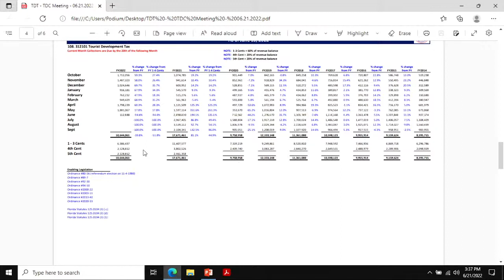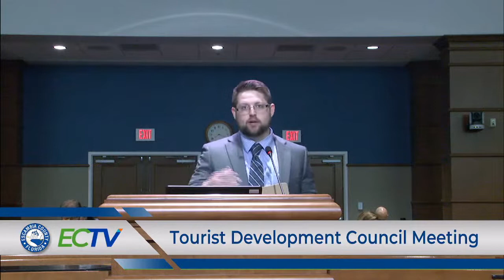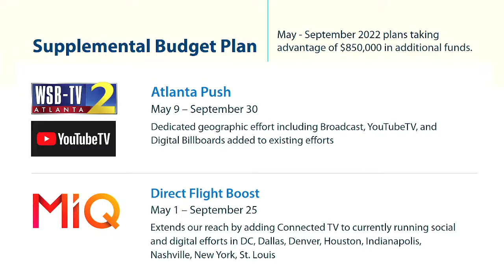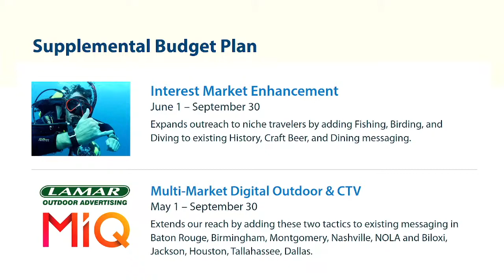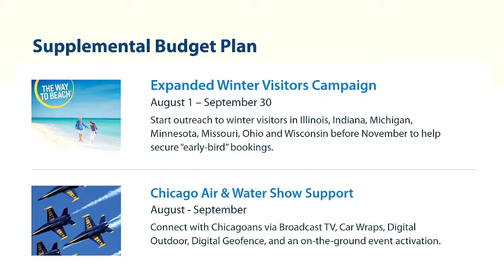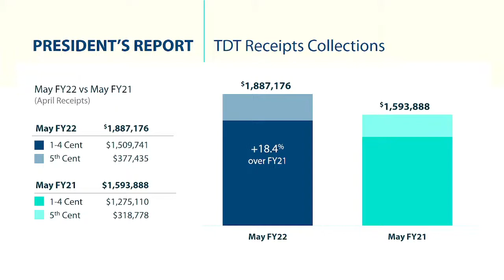TDC 06 21 22